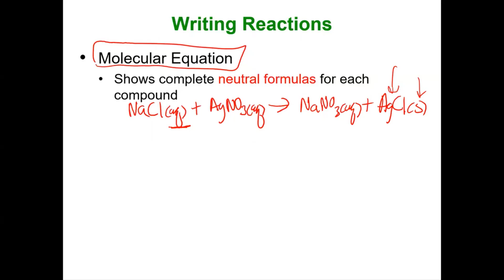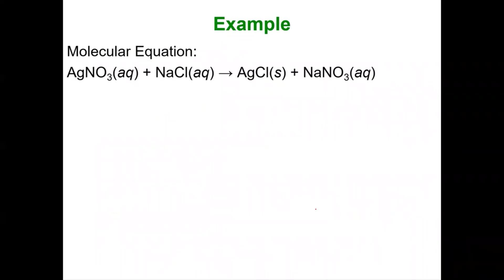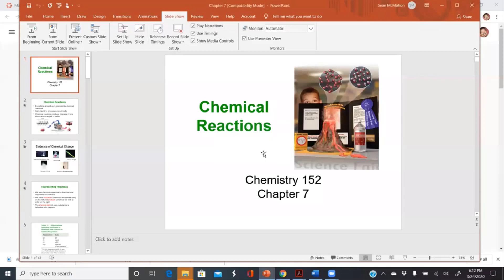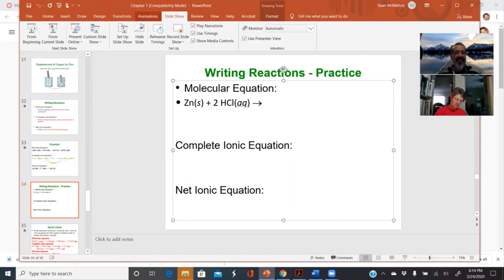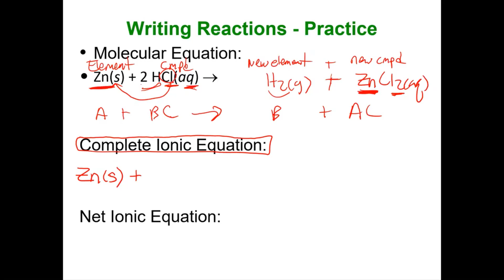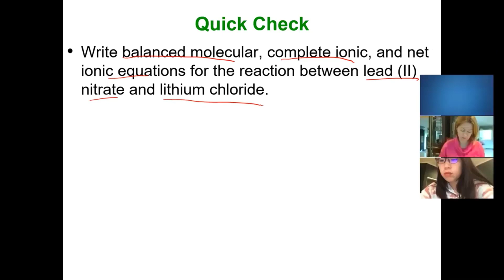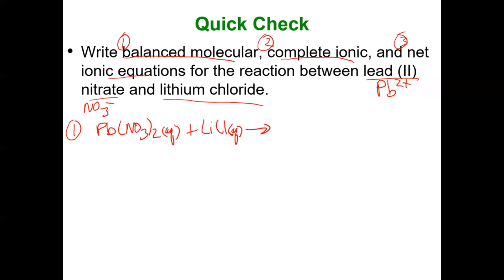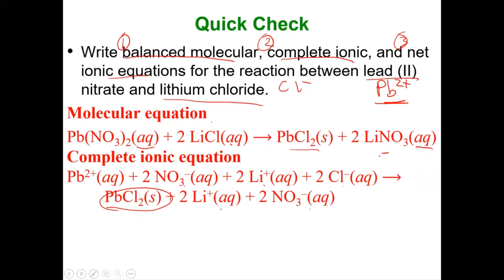How to Write Out Net Ionic Equations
In this video we cover:
What is a Molecular Equation
Complete (Total) Ionic Equation
Net Ionic Equation
Spectator Ions